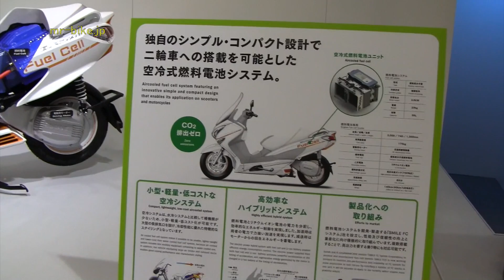第43回東京モーターショー2013速報 BMW KTM WEBミスター・バイク